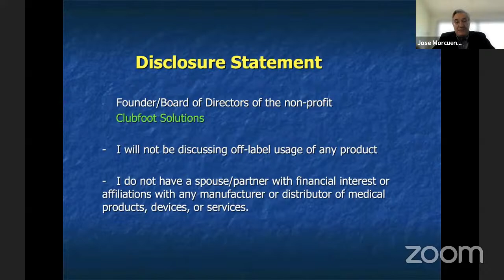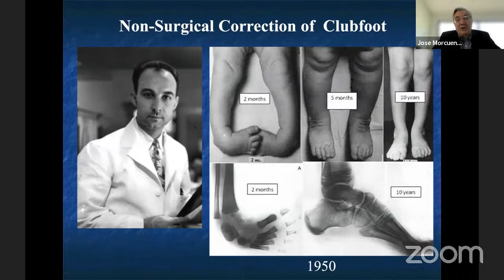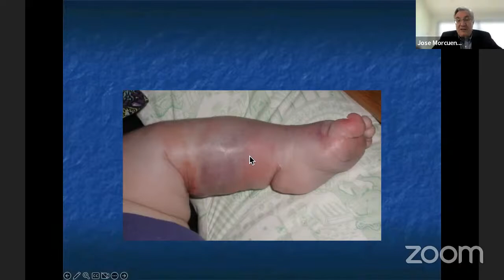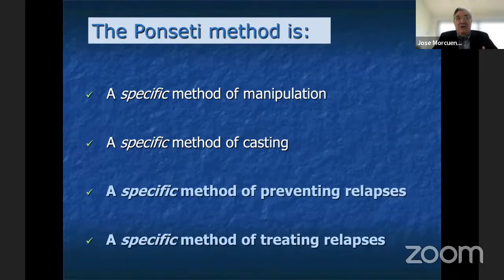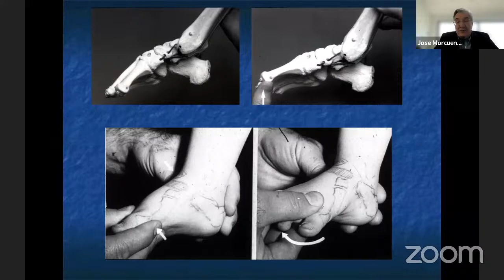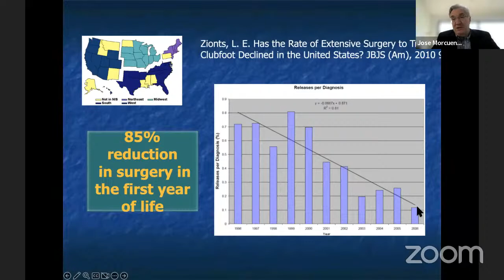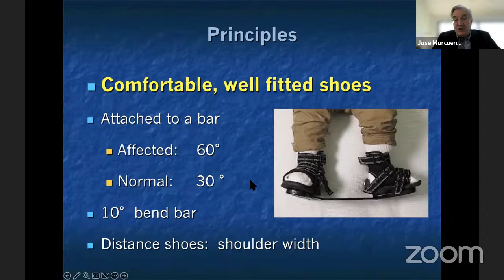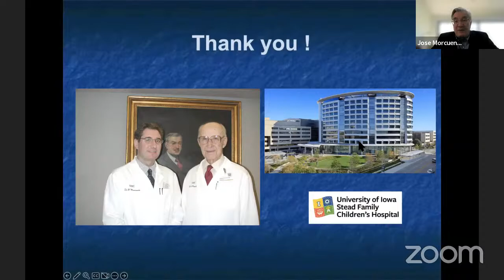Pediatric Orthopedics Active learning Session -23 : Dr Jose Morcuende lowa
Pediatric Orthopedics Active learning Session -23

Topic : How do we manage relapse clubfeet?

Date & Time : 2 May, 2023 Tuesday 9 to 10 pm IST

Speaker : Dr Jose Morcuende lowa, USA 🇺🇸